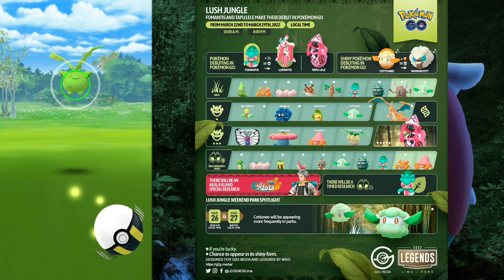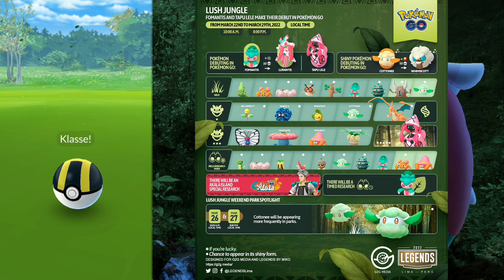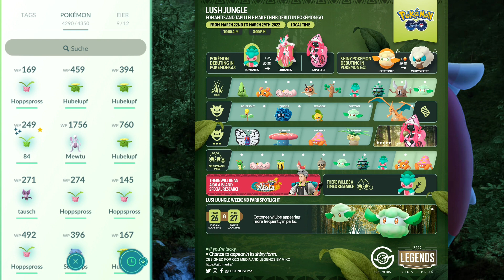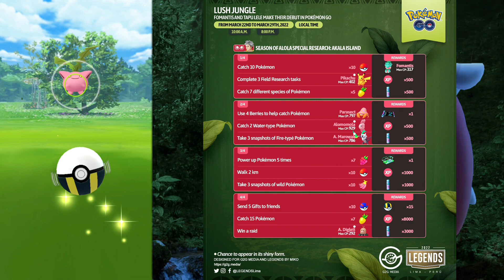Event: Schattendschungel mit Imantis und Kapu-Fala - Pokémon GO deutsch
Ich zeige euch mein Gameplay und zeige euch alle Informationen zum Schattendschungel-Event in Pokémon GO.